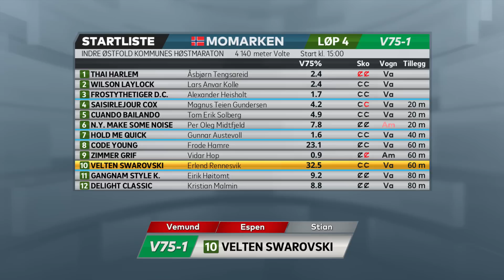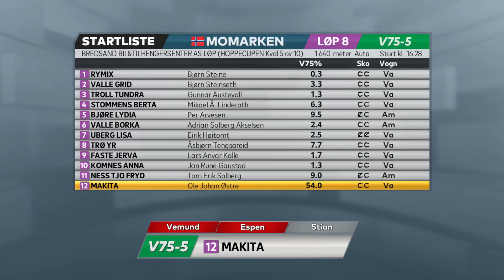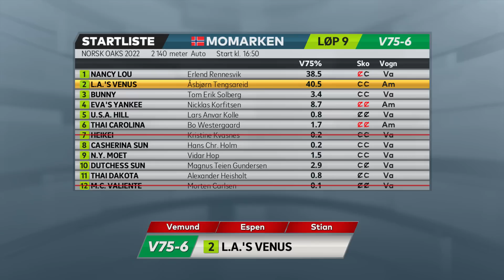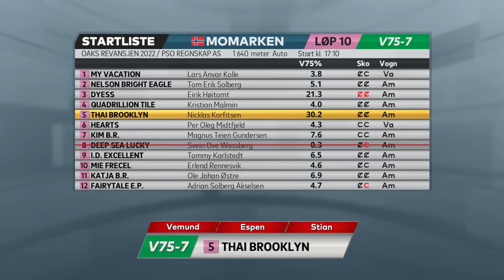Vinn eller Forsvinn til V75 på Momarken, lørdag 22. oktober 2022